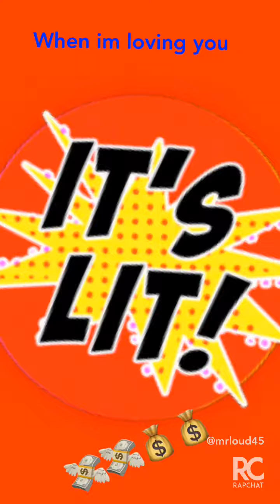When I’m loving you